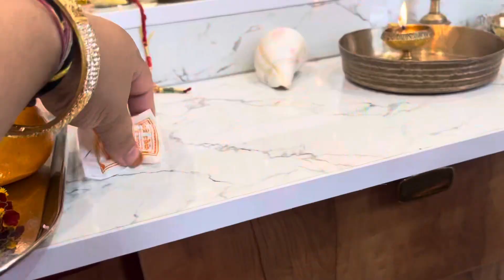Mere Ghar🏡 Ram aye hai | Aise kiya Ram ji ka swagat | Ram ji ka notification